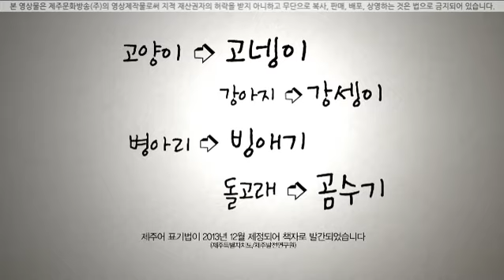2014 제주어 속담 캠페인 2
2014 제주어 속담 캠페인 2